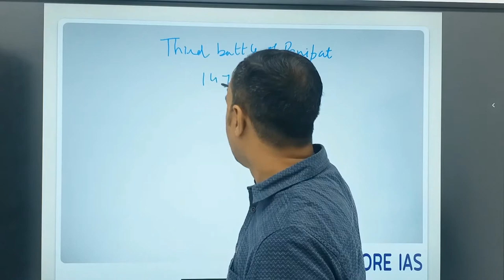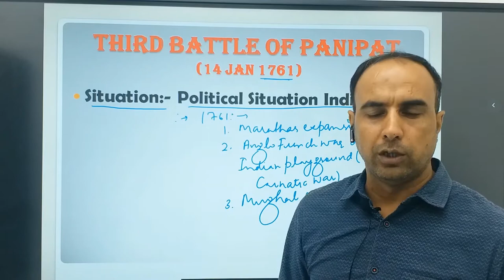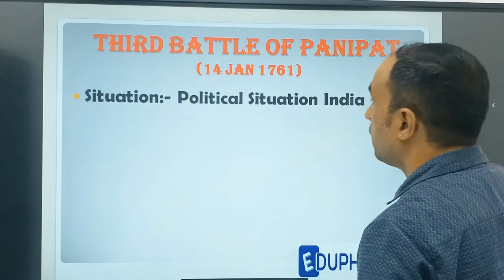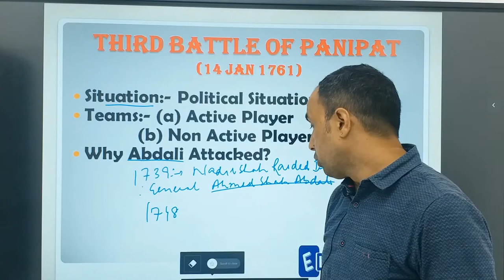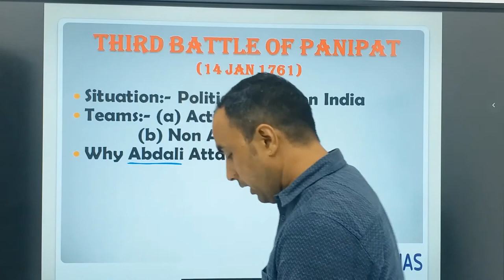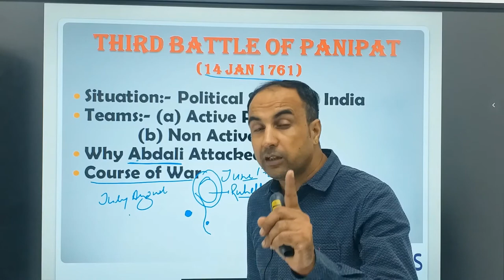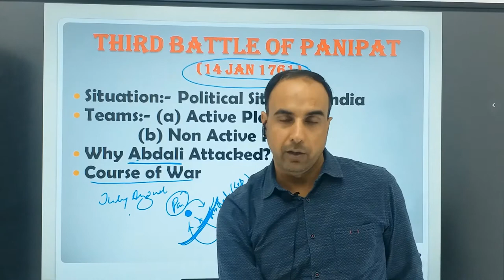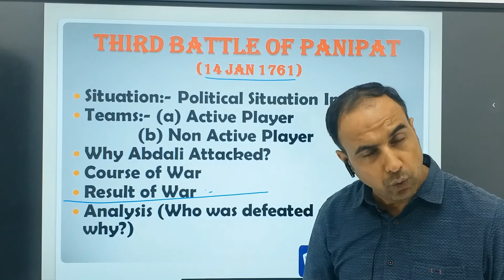Third battle of Panipat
Eduphore IAS- Third battle of Panipat

Keep Inspiring yourself with Eduphore.